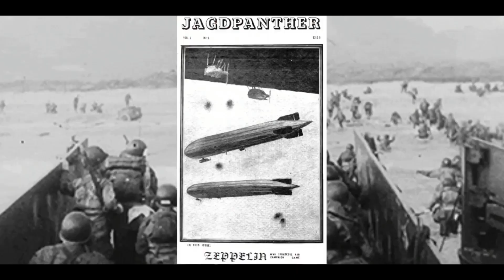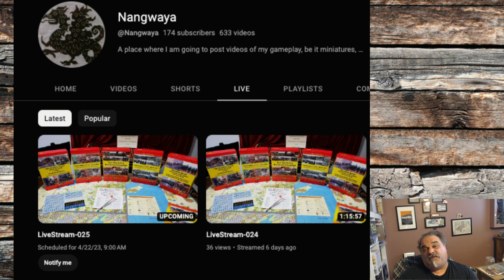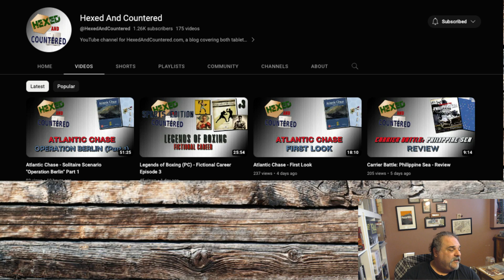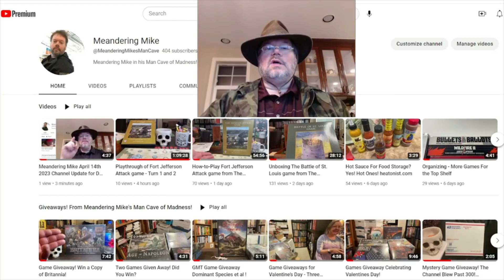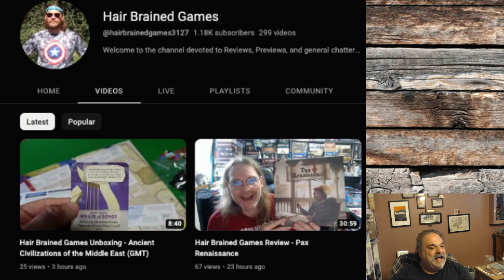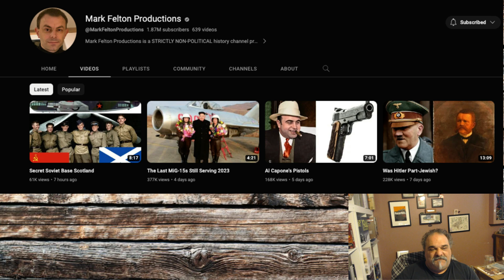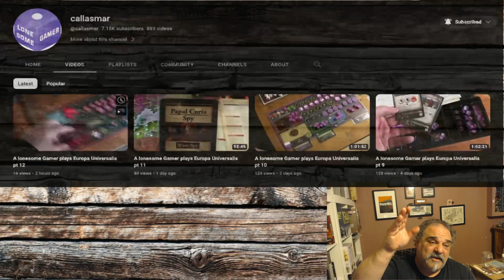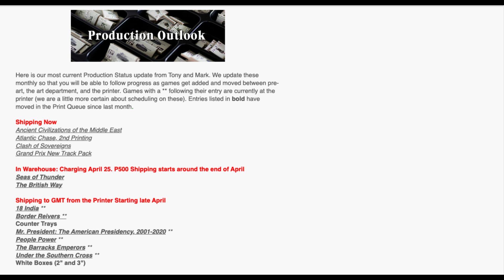NEH SE5 EP 50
ROBERT CARROLL
Evolution of Historical Small Unit Tactical Board Games.

Links